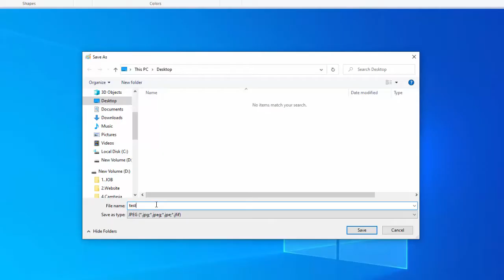How to screenshot on Toshiba laptop Windows 10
Hi friends! This video will show you how to take a screenshot on toshiba laptop.
How to take a screenshot on a toshiba laptop
- First, press Prt screen button on your toshiba laptop.
- Open Paint Tool.
- After that, press Ctrl + V.
- Now you can edit Your ScreenShot As Want.
- Lastly, save it on your pc.